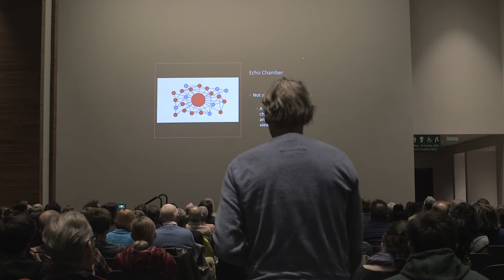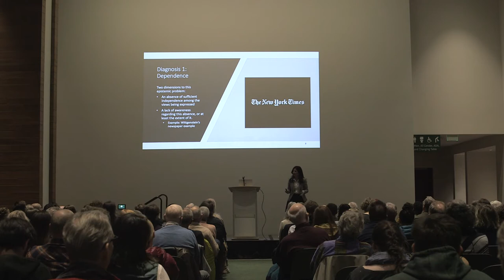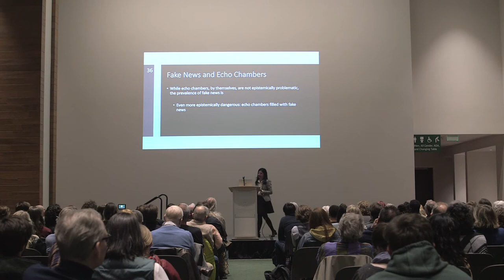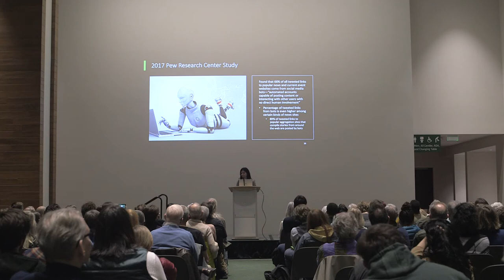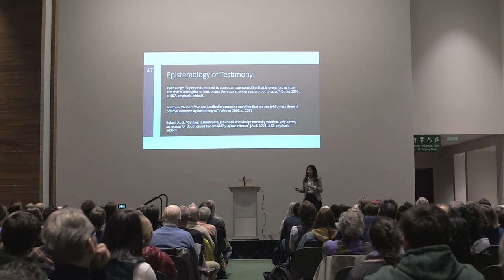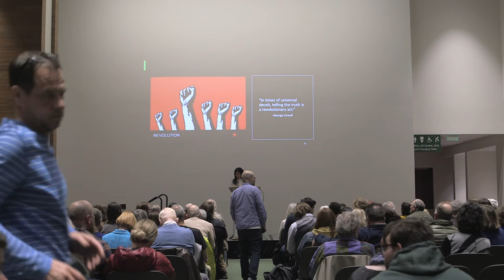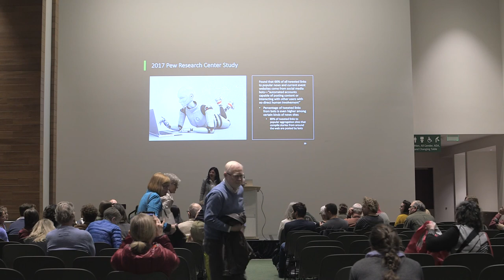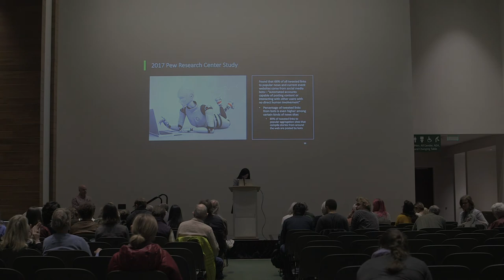CSU Philosophy Bodaken Lecture